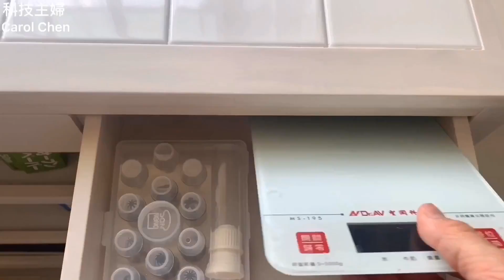《科技主婦Carol Chen》免揉麵團的德式農夫麵包，作法好簡單好健康好好吃～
有粉絲朋友問，用橄欖油做什麼麵包最好吃
來做德式農夫麵包 放入壽滿趣的橄欖油做麵包，超好吃，又健康

參考配方：
高筋麵粉　300克
糖　10克
橄欖油　15克
鹽　3克
速發酵母　3克
水　200克
7吋烤模　1個